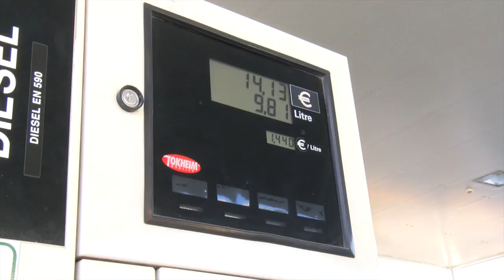Tul l-aħħar sena il kumitat parlamentari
Alex Muscat - Tul l-aħħar sena il-kumitat parlamentari għall-ambjent u l-ippjanar wettaq ħidma kbira w effettiva. Iċ-ċermen tal-kumitat Lex Mus jitkellem dwar dan f’kumment fil-paġna facebook tal-Partit Laburista.